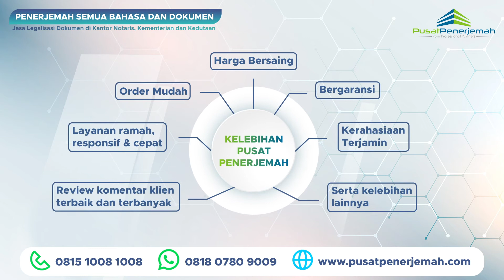WA. 081807809009 Penerjemah Online Tersumpah Untuk Persyaratan Kebutuhan Keperluan di VENEZUELA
Kami telah berpengalaman memberikan layanan jasa terjemahan resmi tersumpah bersertifikat terdaftar bersumpah berbagai dokumen dari pekerja, mahasiswa, ekspatriat, tenaga ahli dan lainnya yang sedang berkerja, belajar, studi, berkunjung dan lainnya yang tinggal dan berada di luar negeri khususnya di VENEZUELA, order terjemahan kini tidak ada lagi batas jarak dan waktu, kami siap memberikan solusi buat sahabat yang sedang berada di luar negeri.

MENERJEMAHKAN DOKUMEN seperti:
1. Dokumen persyaratan aplikasi visa di kedutaan asing VENEZUELA
2. Dokumen kelengkapan persyaratan menikah dengan wna atau warga negara asing.
3. Dokumen kelengkapan aplikasi pendaftaran sekolah, beasiswa, kuliah, studi, kerja di luar negeri (ijazah, diploma, sertifikat, rapor, cv, transkrip daftar nilai).
4. Dokumen kelengkapan klaim asuransi.
5. Dokumen putusan pengadilan, menteri, gubernur dan presiden.
6. Dokumen penting perusahaan (SIUP, TDP, NIB, NPWP, laporan audit keuangan pajak Jakartan, buku panduan manual book, akta pendirian).
7. Dokumen penting pribadi (akta kelahiran kematian nikah cerai, SKCK, KTP, KK, SIM, NPWP, surat keterangan single belum menikah).
8. Buku, jurnal, laporan tahunan, audit, pajak, keuangan.
9. Lainnya.

Untuk sahabat, rekanan, kolega, pebisnis, professional, tenaga ahli, ekspatriat baik pribadi atau perusahaan, lembaga yang tidak memiliki waktu atau terkendala jarak yang jauh dan ingin melakukan atau memperoleh jasa legalisasi legalisir leges apostel pengesahan atestasi dokumen di Kantor Notaris, Kementerian Hukum & HAM, Kementerian Luar Negeri, Kedutaan Besar Asing Venezuela. PUSAT PENERJEMAH solusinya, proses aman, mudah, transparan, terpercaya, berpengalaman, GRATIS KONSULTASI & ESTIMASI.